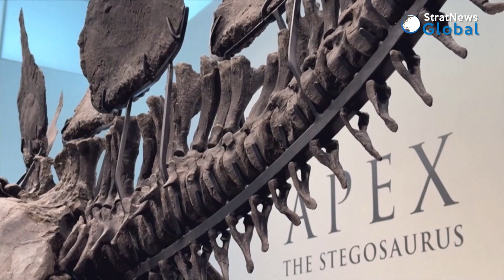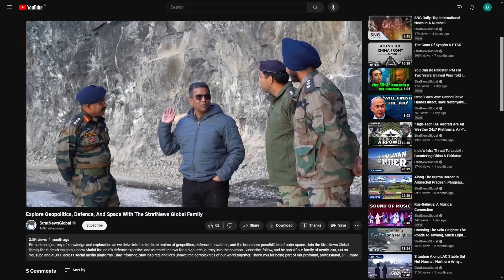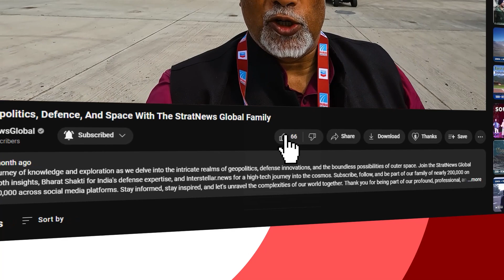Sotheby's To Auction A Stegosaurus Fossil Valued At Over $4 Million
A Stegosaurus fossil named Apex that stands at an impressive 11 feet and is 20 feet in length will be auctioned at Sotheby's in New York on July 17.

It's the first time an auction house has handled a dinosaur specimen from discovery to sale. Apex is the largest, most complete Stegosaurus ever found. Sotheby's collaborated with commercial paleontologist Jason Cooper. The process included discovery, excavation, restoration, preparation, and mounting.

Global Head of Science and Popular Culture, Sotheby's, Cassandra Hatton told Reuters, "Typically at an auction house, people come to you with the finished product - the Picasso painting comes already done, the book comes already printed back in 1784 - but this was something where we were able to see the process from the discovery up until the installation here. And the reason why that's so important is that's how we're able to guarantee the authenticity of the animal, is actually seeing it come out of the ground, understanding how it was prepared, all of the processes undertaken to get it here so that the buyers know that they're buying something that's truly authentic and important."

Apex was discovered in May 2022 in Colorado's Morrison Formation and dates back to the Jurassic period, 150 million years ago.  Hatton explains, "It wasn't until February of this year that we had the complete picture of what we were really dealing with. We decided to start working together based on faith that we would find something incredible. It might have just been a skull, we didn't know, but we just started going and it's been the most incredible surprise to find out that actually, this is like the best one that's ever been found.

The fossil is estimated to be worth $4 million to $6 million.

This makes Apex one of the most valuable dinosaur fossils ever auctioned.